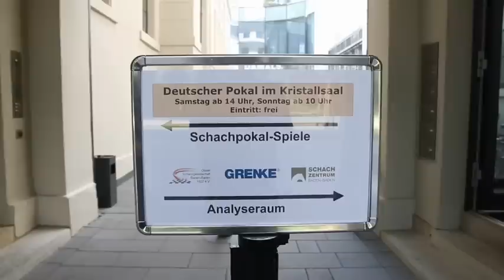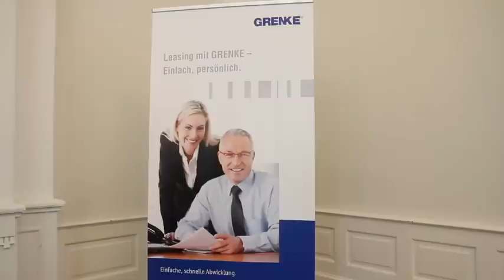DPMM 2011 Halbfinale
Impressionen vom Halbfinale der Deutschen Pokalmannschaftsmeisterschaft im Schach am 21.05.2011 in Baden-Baden.